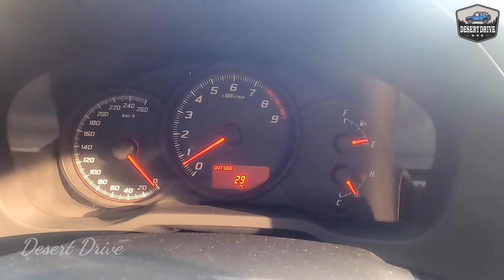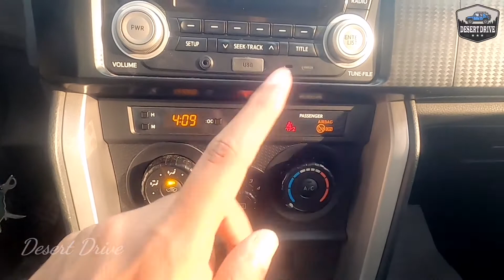Toyota 86 malayalam review | Subaru BRZ | Toyota Scion | Toyota GT86 review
The Toyota 86 and the Subaru BRZ are 2+2 sports cars jointly developed by Toyota and Subaru, manufactured at Subaru's Gunma assembly plant. The 2+2 fastback coupé is noted for its naturally-aspirated boxer engine, front-engined, rear-wheel-drive configuration, 53/47 front/rear weight balance and low centre of gravity — and for drawing inspiration from Toyota's earlier AE86, a small, light, front-engine/rear-drive Corolla variant widely popular for Showroom Stock, Group A, and Group N, Rally, Club and drift racing.

For the first-generation model, Toyota marketed the sports car as the 86 in Asia, Australia, North America (from August 2016), South Africa, and South America as the Toyota GT86 in Europe as the 86 and GT86 in New Zealand as the Toyota FT86 in Brunei, Nicaragua and Jamaica and as the Scion FR-S (2012–2016) in the United States and Canada.The second-generation model is marketed by Toyota as the GR86 as a reference to the Toyota Gazoo Racing division.

Toyota 86 can be considered as an entry level sports coupe with the manual transmission whereas automatic transmission is also available in another trim levels. In this video the detailed review and ownership review of Toyota 86 is presented.

Toyota 86 malayalam review
Toyota gt86 malayalam review
Toyota gt86
Toyota coupe
Subaru brz review
Subaru brz malayalam review
Toyota scion review
Toyota scion
Toyota 86 user review
Toyota 86
Malayalam review